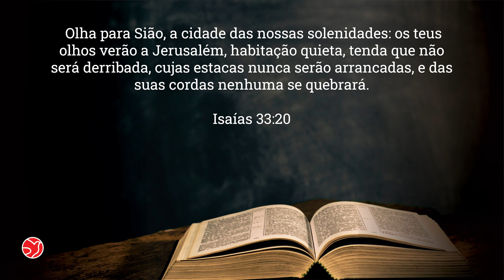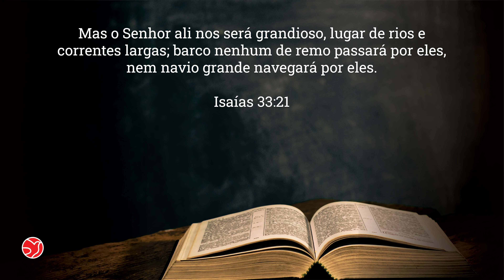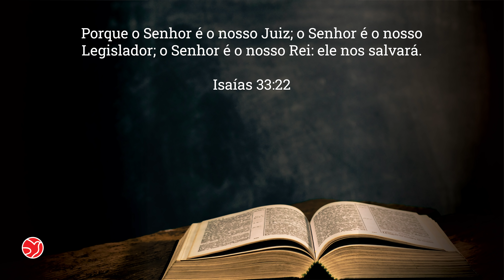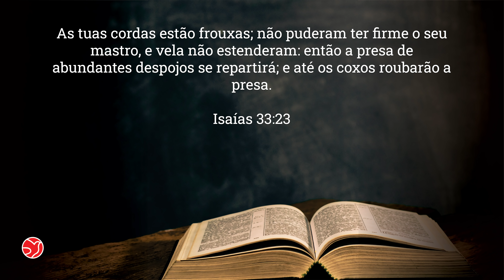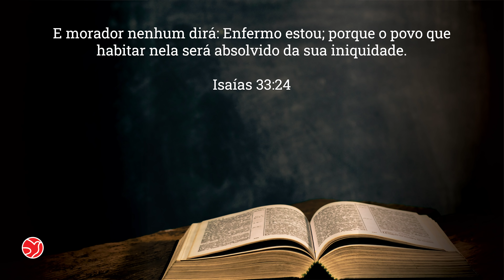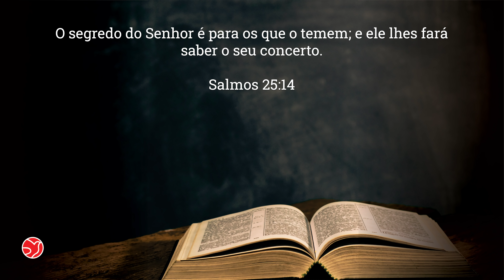ENSINO DA PALAVRA | 18/08/2021 | ADNIPO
ENSINO DA PALAVRA COM PASTOR FERNANDO TAKAYAMA